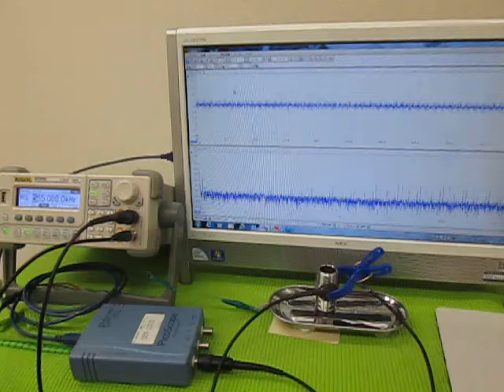オリジナル超音波実験 （超音波システム研究所 ultrasonic-labo）